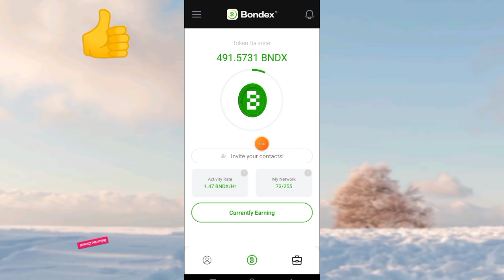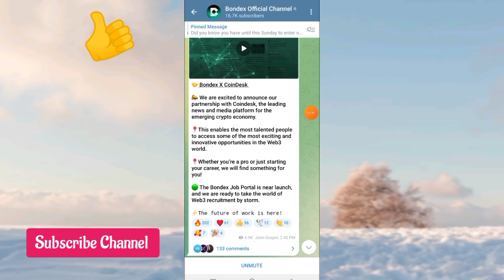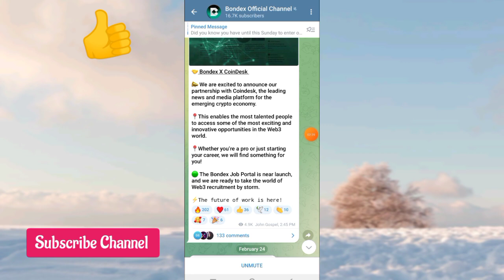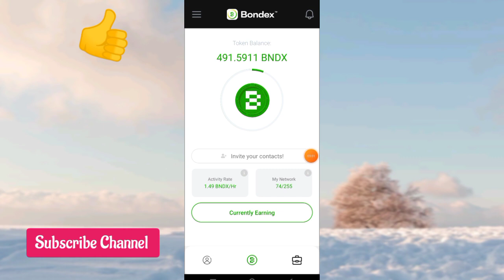💸$1000 || Bondex Partnership With CoinDesk || Coming On Binance Launchpad || Bondex Token Price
Tittle : Bondex Partnership With CoinDesk || Coming On Binance Launchpad || Bondex Token Price || New Mining App || Best Crypto Mining App

(( Related search Terms )):

bondex mining app 2023
bondex Coindesk partners
bondex origin
bondex price prediction
bondex coin
bondex kyc
bondex update
bondex origin token price
bondex origin payment withdrawal
bondex origin invitation code
bondex origin id kaise banaye
free mining app
legit mining apps 2023
crypto mining app today
how to mine cryptocurrency on android
how to mine cryptocurrency
crypto mine
best crypto mining app
crypto earning
how to get free cryptocurrency
crypto miner
cryptocurrency mining
mobile mining app withdrawal
Legit mining apps
free cryptocurrency mining
free crypto mining
free crypto mining app for android
currency
cryptocurrency
coin
market
Bitcoin
app to earn money online
online app to earn money
best app for money earning
New mining app for android
Latest mobile mining app 2023
Sky crypto